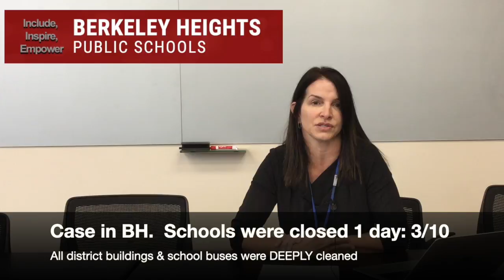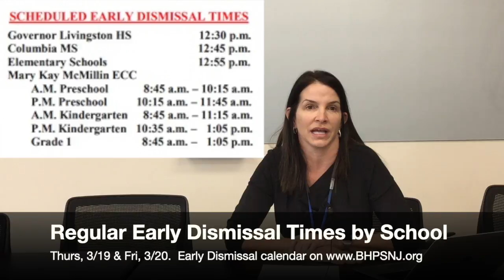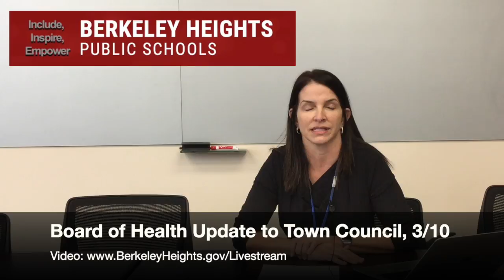Dr Varley COVID 19 update on March 11, 2020 HD 720p V2